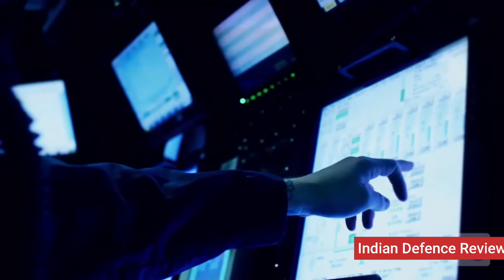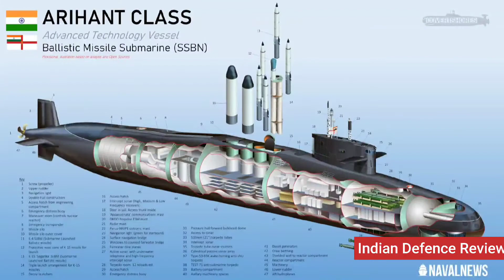বিশ্বের এলিট ক্লাবে ভারত। SSBN পরামানু চালিত ব‌্যালেস্টিক মিসাইল সাবমেরিনের অধিকারি ছটি দেশ।